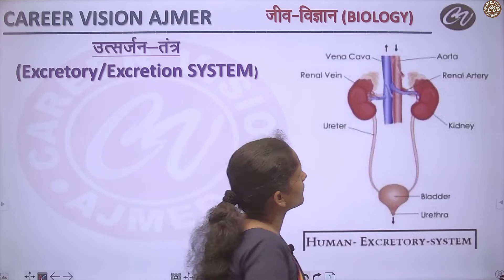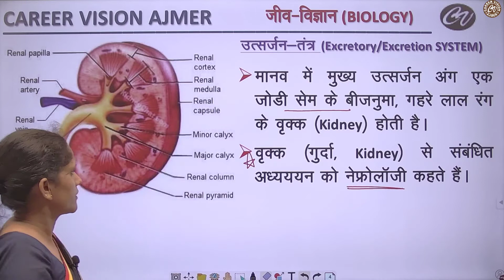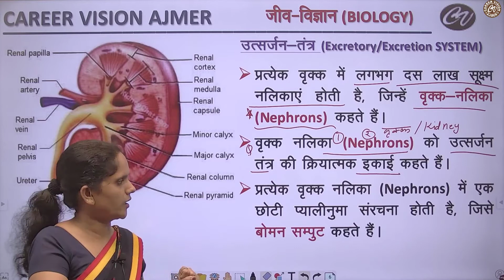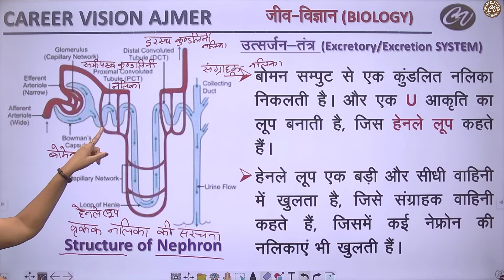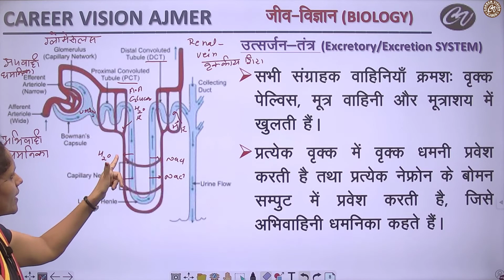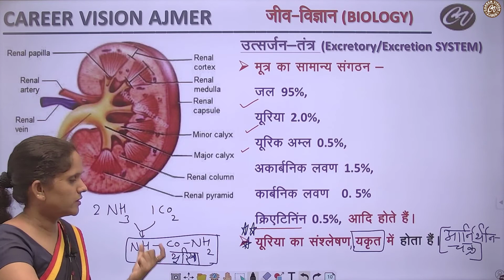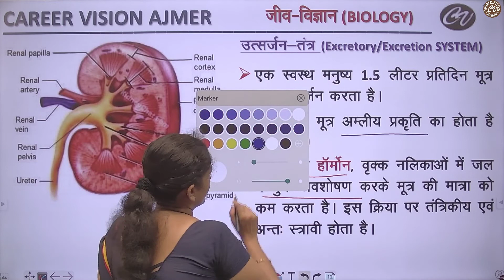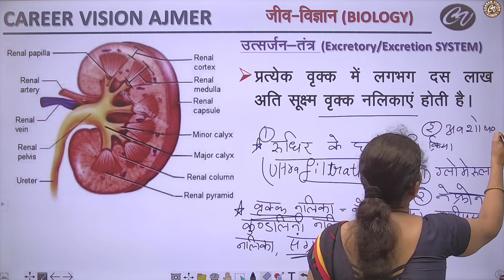उत्सर्जन तंत्र || Excretory System || Excretion System in Hindi with Diagram || By : Deepa Ma'am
इस video में उत्सर्जन तंत्र को diagram के साथ समझाया गया है, जो आपको सारी Competitive Exams की तैयारी करने में मदद करेगा। इस वीडियो को अंत तक देखिये और उत्सर्जन तंत्र के related अपने सारे doubts को clear कीजिये।

👉 ये चैनल शिक्षा व्यवस्था को आसान और सभी तक पहुँच सुनिस्चित करने का हमारा छोटा सा प्रयास है । आप अपने सुझाव हमें कमेंट के द्वारा दे।

# More than 4000 students selected in RRB (Railways).

# More than 5000 students selected in other government jobs .

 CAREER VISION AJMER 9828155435